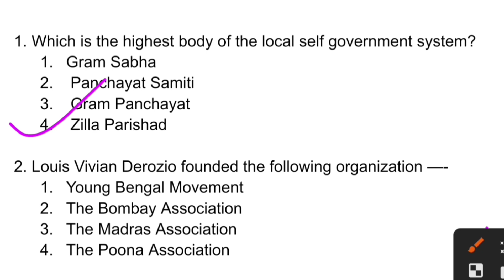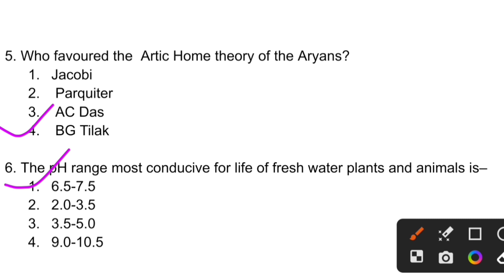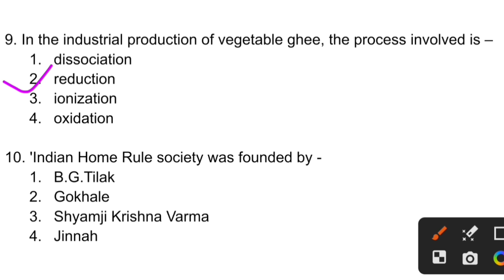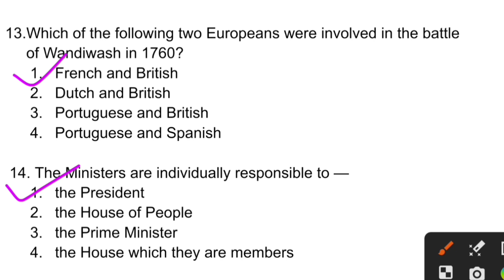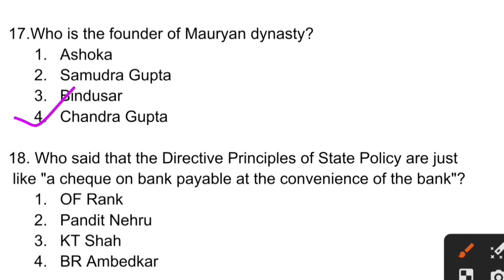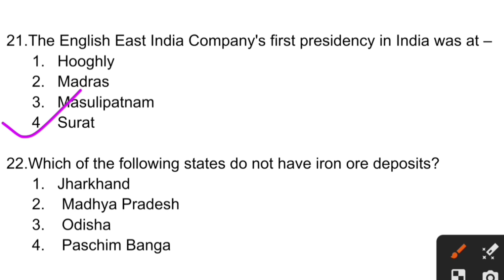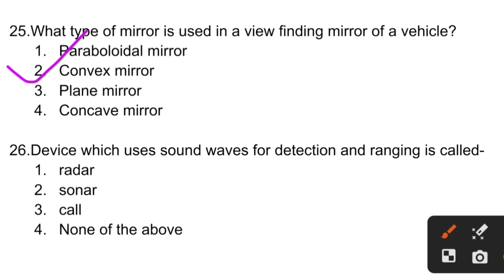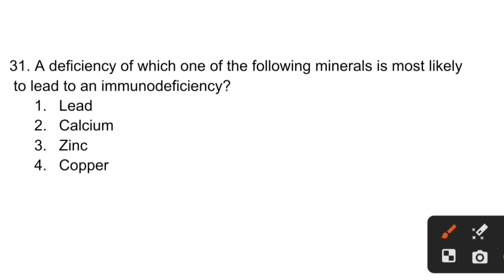Current GK questions in English।Airforce gk।Agriculture gk।uttarakhand gk questions।India Gk।gk quiz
current gk questions in english
latest gk questions in english
easy gk questions in english
20 gk questions in english with answers
gk questions in english with answers
gk questions in english and hindi with answers
gk questions in english and hindi with answers 2023
10000 gk questions in english pdf download
daily gk questions in english
difficult gk questions in english
doctor gk questions in english
top 100 gk questions with answers in english pdf download
gk questions pdf download in english
education gk questions in english
english gk questions in english
gk questions for ias exam in english
gk questions for police exam in english
environment gk questions in english
general knowledge questions and answers in english language pdf
lucent gk questions in english
lucent collection of 1000 important gk questions in english
gk quiz questions with answers in english for class 7
100 gk questions related to uttarakhand in english
gk questions in english very hard
gk questions in english very easy
very important gk questions in english
very easy gk questions with answers in english
funny gk questions and answers in english
latest gk questions with answers in english
very tough gk questions in english
gk questions video in english
gk questions in english with answers for class 5
gk questions in english with answers 2023 pdf
gk english language
ssc previous year gk questions in english pdf